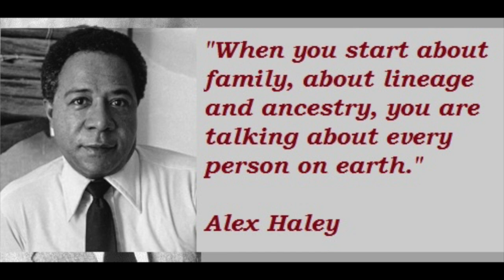Jasmine Angel : Video : Regular Version : Normal Version : Original Audio Version : Year 20 :